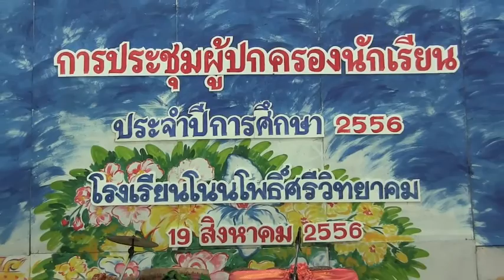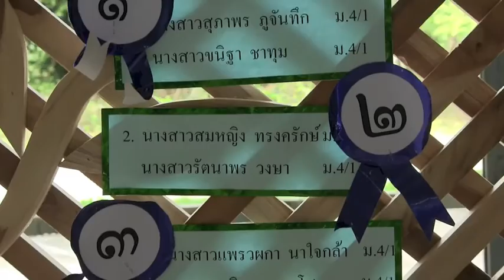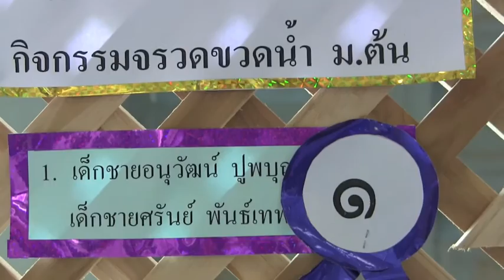โรงเรียนโนนโพธิ์ศรีวิทยาคม อำเภอซำสูง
ดร.พงษ์ศักดิ์ ตั้งวานิชกพงษ์ นายกองค์การบริหารส่วนจังหวัดขอนแก่น เป็นประธานในการประชุมผู้ปกครองนักเรียน ประจำปีการศึกษา 2556 เพื่อรายงานผลการดำเนินให้ผู้ปกครองนักเรียนได้รับทราบและพบครูประจำชั้นเพื่อชี้แจงถึงสภาพปัญหาของนักเรียนในการศึกษาและพัฒนาการต่างๆของนักเรียน วันที่29 ส.ค.56 ที่ โรงเรียนโนนโพธิ์ศรีวิทยาคม อำเภอซำสูง จังหวัดขอนแก่น